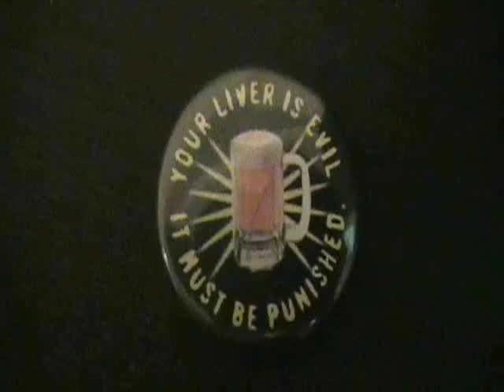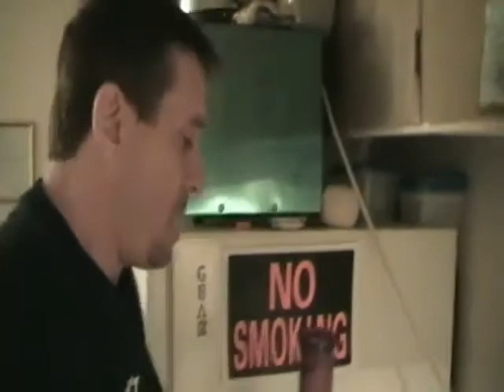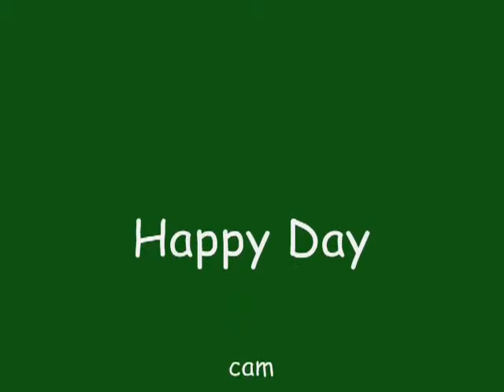Cuts Huevos Rancheros My Way